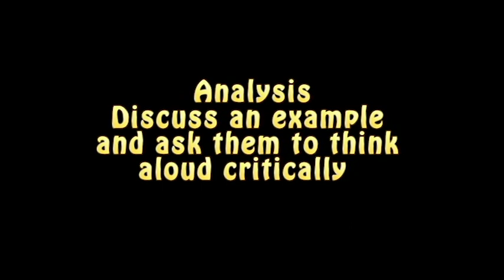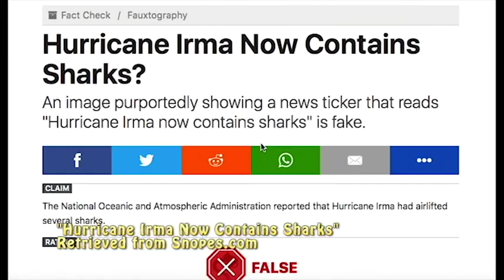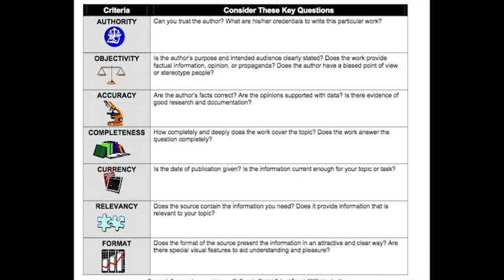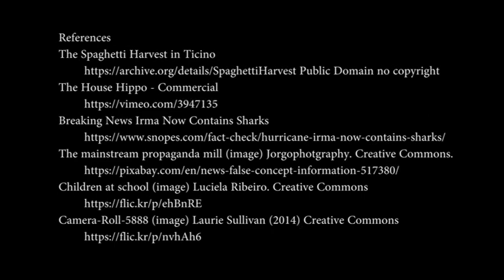Teaching Critical Media Literacy: Internet Super Sleuths